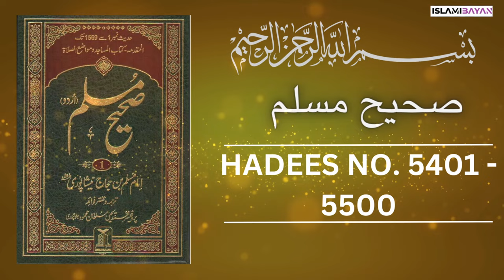Sahih Muslim Hadees no 5400 to 5500 | صحيح مسلم Hadees in Urdu